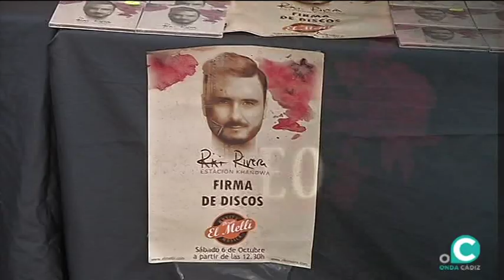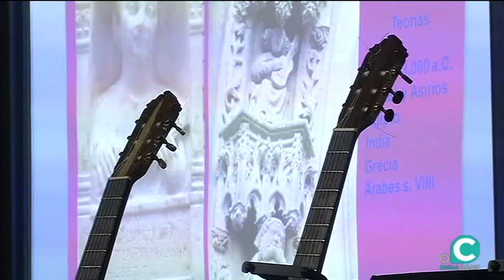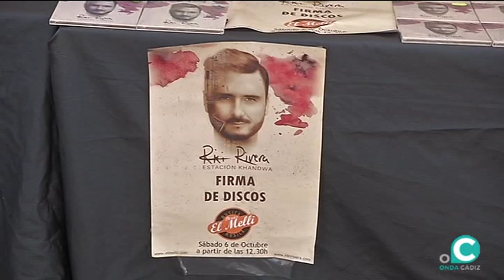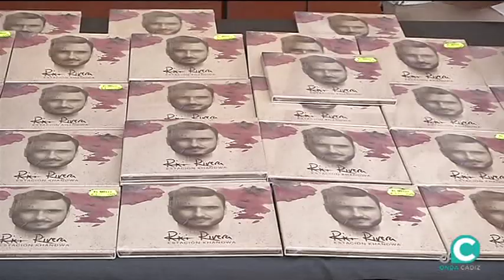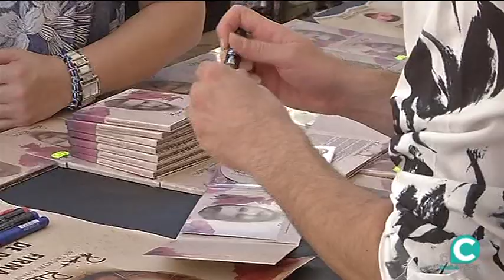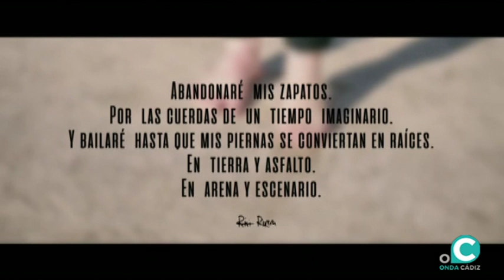JALEO flamenco 02 05 19 1